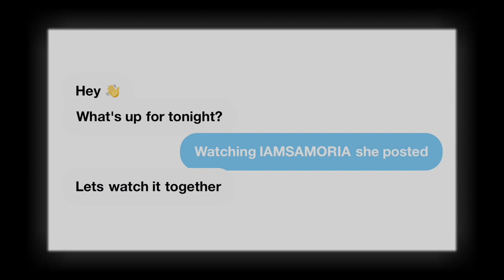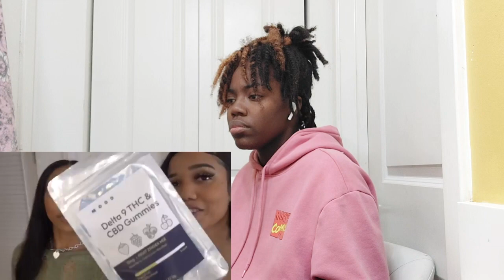Throwing my engagement ring out the WINDOW to gt my gf's reaction | Swayy N Jayyy